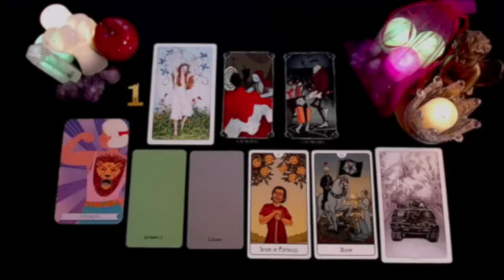TAURUS ⚠️WHAT HAPPENS ON SUNDAY WILL SHOCK YOU…!🔮MY GOD😱 JULY 2024 TAROT LOVE READING